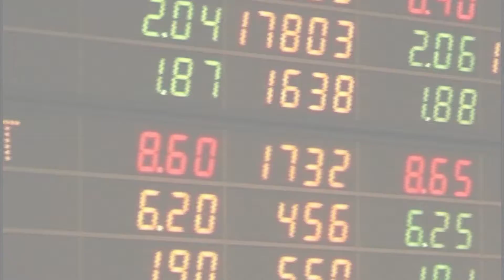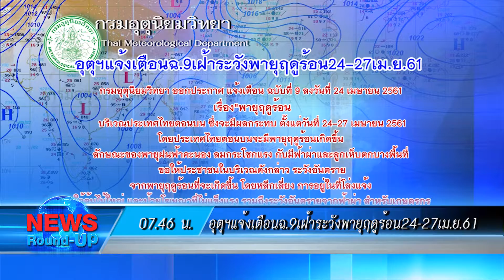ข่าวต้นชั่วโมง 08.00 น.(24-04-61)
ภท.รับสมาชิกลดอุปสรรคมากไม่ห่วงอดีตส.ส.โดนดูด
ป.ป.ท.ยันตรวจโกงคนจนครบ76จว.สิ้นเดือนนี้
“ศรีวราห์”เผยอัยการฟ้อง”เปรมชัย”ครองอาวุธปืนฯ
หุ้นUSกรอบแคบ-บอนด์ยิลด์พุ่ง3%
อุตุฯแจ้งเตือนฉ.9เฝ้าระวังพายุฤดูร้อน24-27เม.ย.61